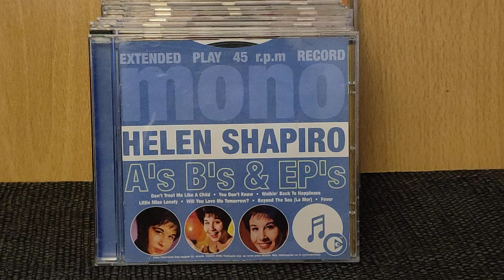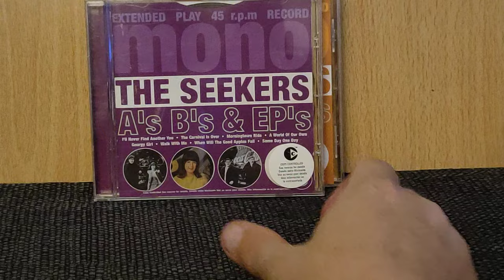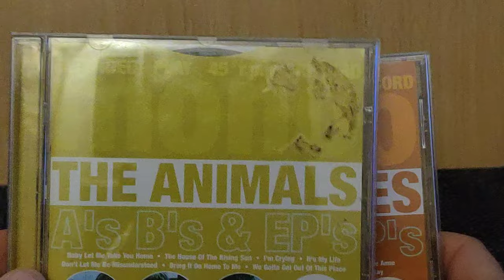The Complete EMI Mono A's B's & EP's Collection On CD